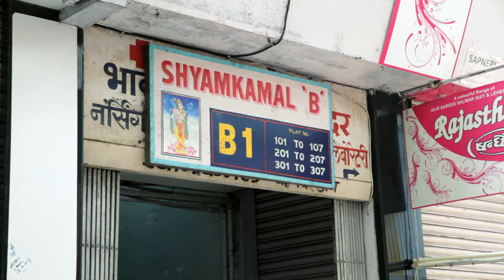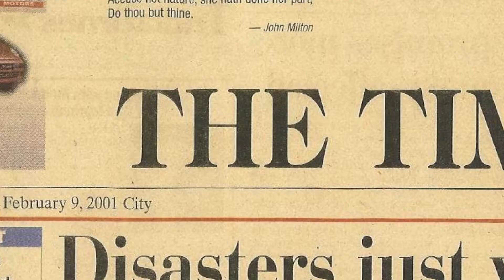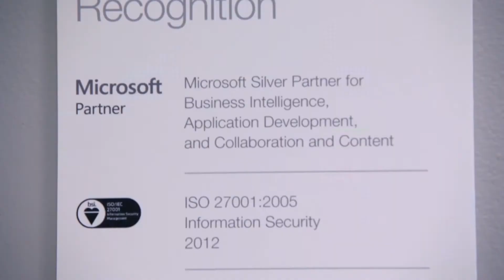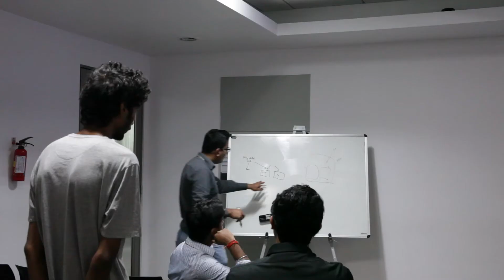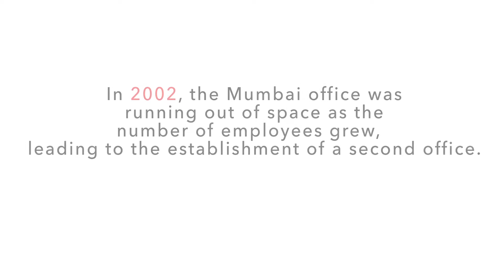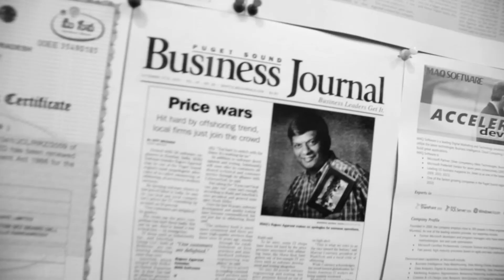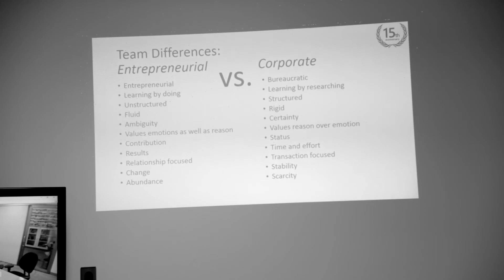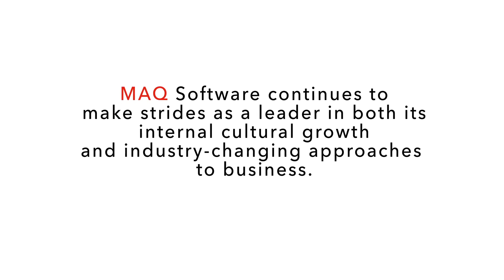MAQ: Growing a Corporate Legacy